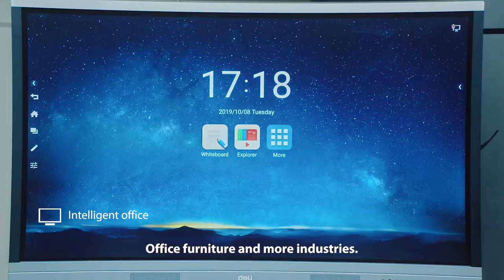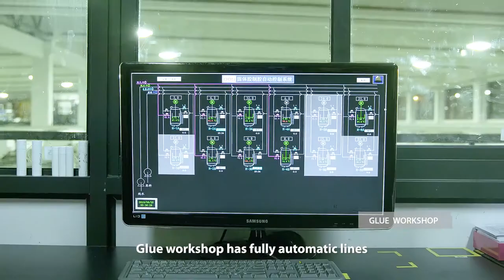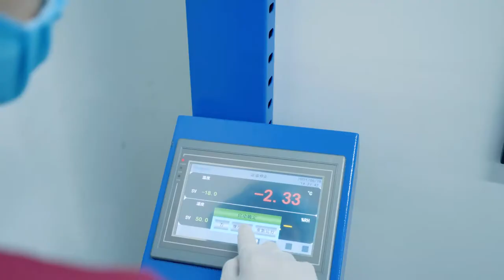Deli's First Step towards Global Manufacturing🎊🎊🎊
Deli Vietnam factory is the largest stationery factory in Vietnam with 1,100,000 square feet.
Full automatic lines ensure high production capacity and stable product quality.
As the first step of Deli's long-term global manufacturing strategy, Deli Vietnam is one of your best mates💪💪💪